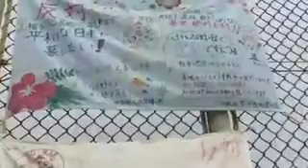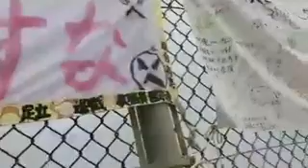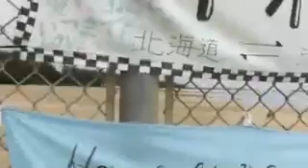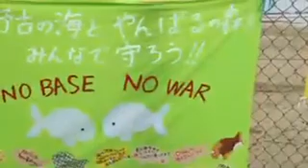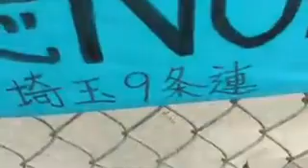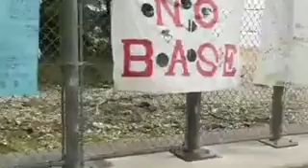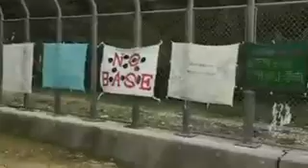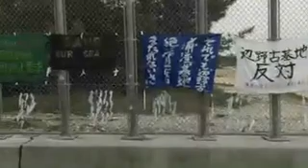ボギー大佐の言いたい放題 2018年03月04日 14時頃 放送分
2018年03月04日　14時　放送のボギーチャンネルです

本日の放送は、ボギーさんの隠密行動、辺野古のフェンスの様子をお送りいたしました。地元と言いつつ全国から横断幕が届いているようで、地元が一枚もありません。詳細は動画をご覧ください。

2018年01月01日からはボギーチャンネル、わんぬうむいラジオの動画、ゲンちゃんの耳ぐすいや命ぐすいのラジオ放送の動画はこちらに独立させます。

新企画消せば増えるよシリーズもお願いします。

番組の公認Twitterアカウントができました。　よろしくお願いいたします。